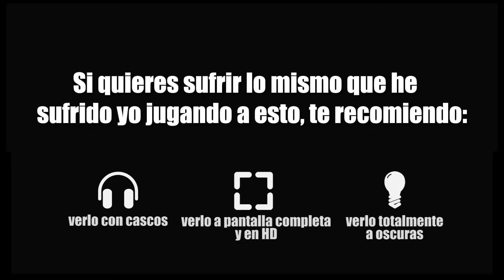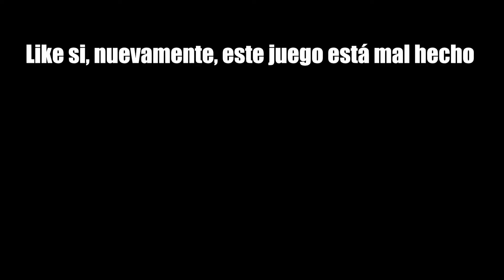CAPTURANDO UN FANTASMA EN MI CASA | Devilry en 2022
Like si el fantasma te dio ganas de ir a la cocina a por un snack lul